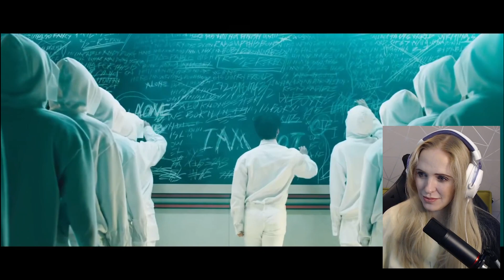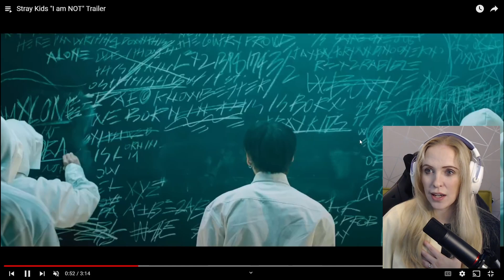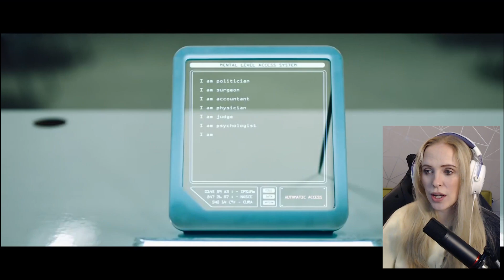Happy Thur-STAY! Reacting to 'I AM NOT' Trailer (Stray Kids)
Happy Thur-STAY everyone! A brand new series on my channel where I'll be reacting to Stray Kids content every Thursday!

I absolutely love Stray Kids and I'm a Baby Stay so I haven't seen a LOT of their content, so I wanted to dedicate a day to Stay and react to all the content I can! They're incredibly inspirational and I really love their music!